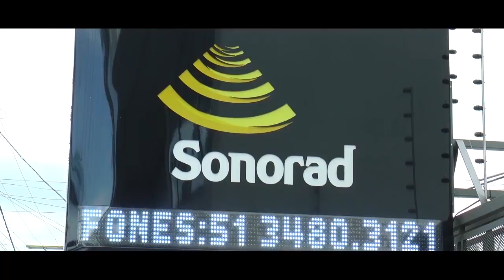Ponto Certo com Silvia Moresco 28/04/2017 Réguas para Quilting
Como utilizar as réguas Oval e L para o quilting.